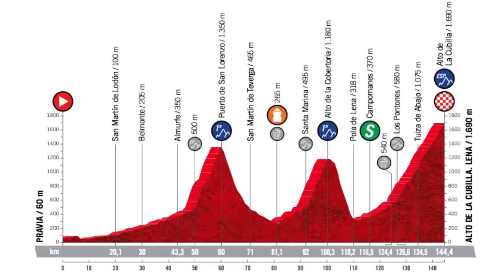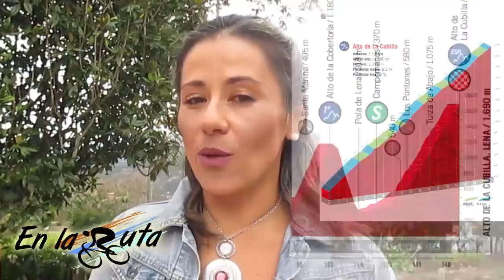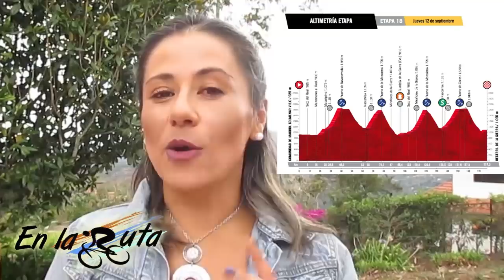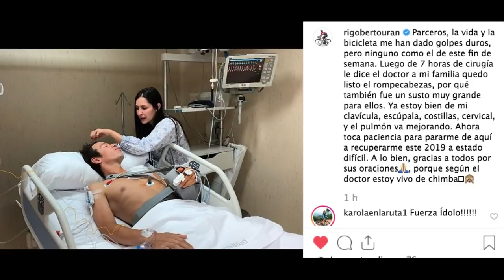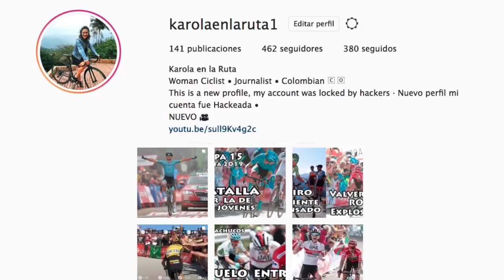Rigo Confirma la Gravedad de su Estado de Salud - Resumen Etapa 16: Vuelta España 2019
Después de 10 días sin tener comunicado oficial sobre el verdadero estado de salud de Rigoberto Urán el corredor confirma la gravedad de las fracturas que le dejó la caída que se produjo en la etapa No 6 de la Vuelta a España · Conozca todos los detalles de lo ocurrido en la jornada No 16, mañana día de descanso y recuperación ·